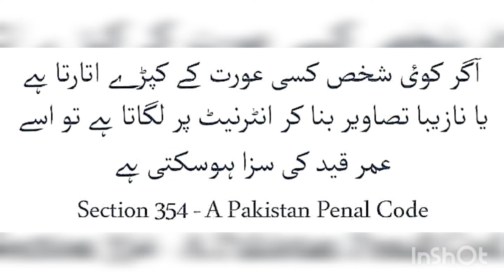Section 354 A Pakistan Penal Code 1860 Take off the woman's clothes